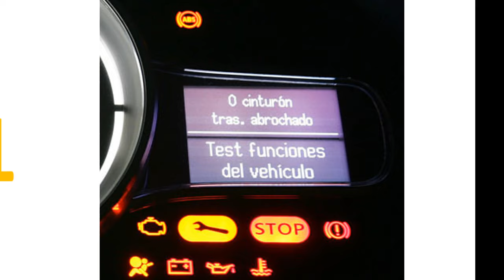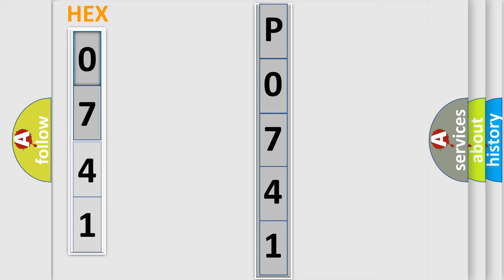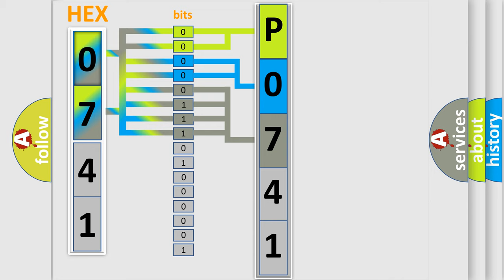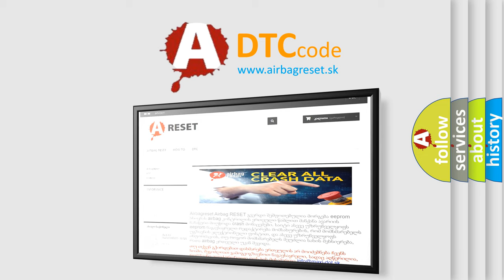DTC Audi P0741 Short Explanation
Contents:
0:21 Basic DTC analysis according to OBD2 protocol standard.
1:48 Insight into programming
2:58 A diagnostically understandable description of the Diagnostic Trouble Code
3:05 Basic error definition

Make:
Audi
Code:
P0741
Definition:
Torque Converter Clutch Circuit Performance or Stuck Off
Description:
status of clutch, closed or closed loop control